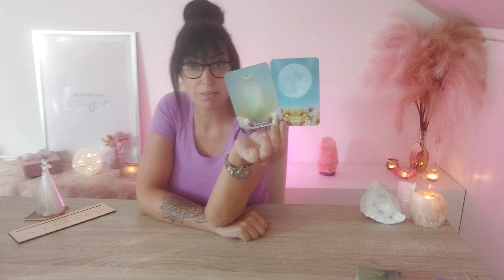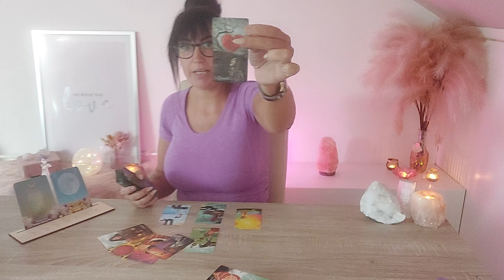💖Waterman Een excuus en een passievolle ontmoeting